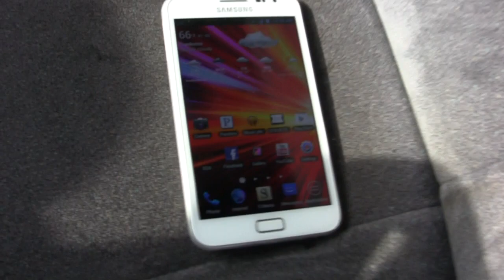Mink Fur Headliner in the Hyundai! + CRAZY Bouncing Dash Footage!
Awww yeahhh! Got the Mink headliner in thanks to James! Also got some random Dash demo action going on. just some fun stuff. get ready for SBN videos!